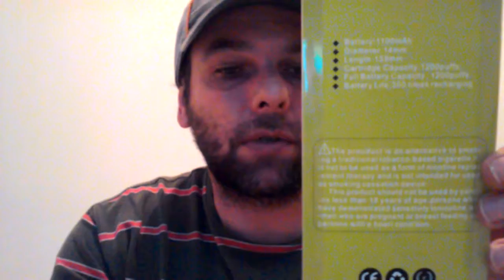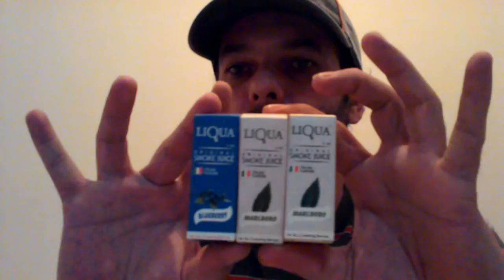NOVIDADE COMO FUNCIONA O NOVO CE5 CIGARRO ELETRONICO SEM PAVIO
NOVO CIGARRO ELETRONICO CE 5 SEM PAVIO, COMO FAZER FUNCIONAR!